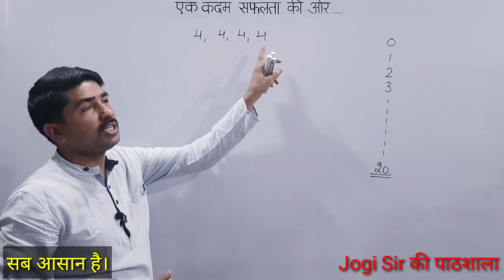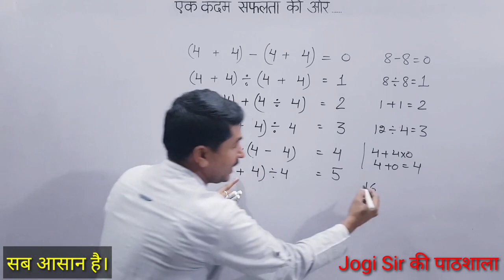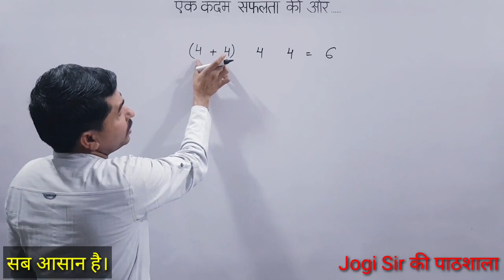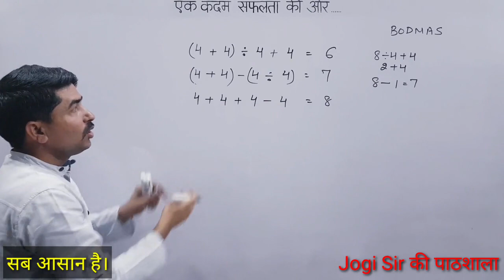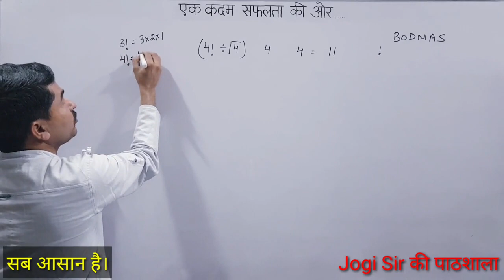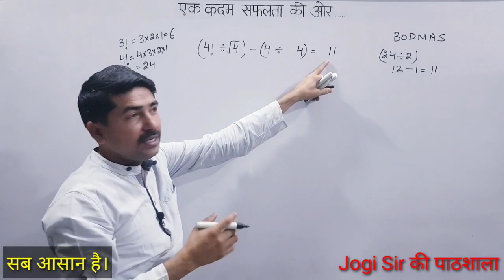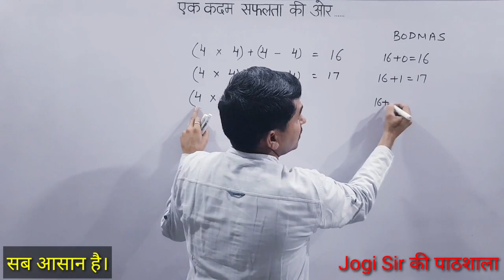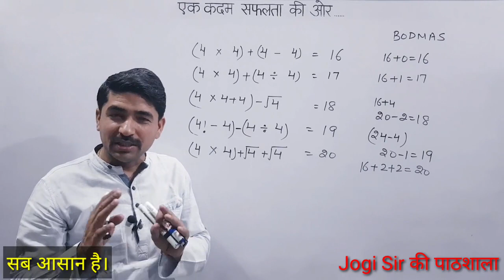Math Magic/ Amazing Tricks/ 4 time 4 number upto 20/Maths tricks/.